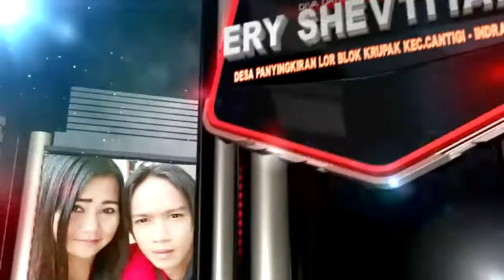GUGUR ERY SHEVTIYANI # LIVE SHOW LOBENER Gg.PUTRI